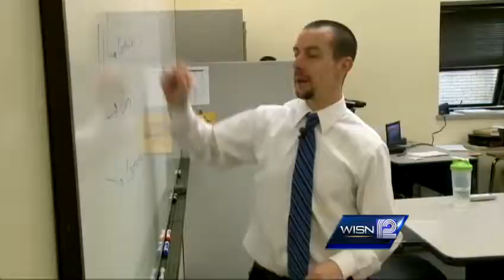Marquette H.S. teacher brings history to classroom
A Marquette University High School teacher brings history into the classroom as a new pope is selected.